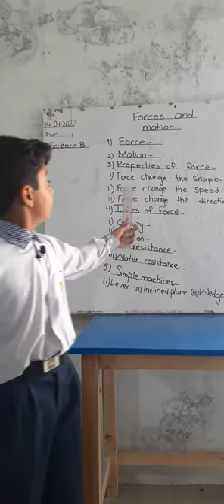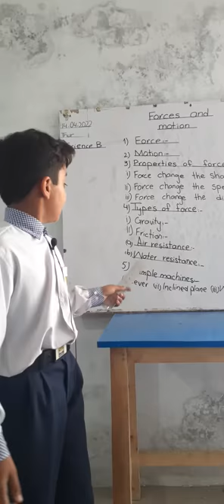Affan 4 alpha sci pre